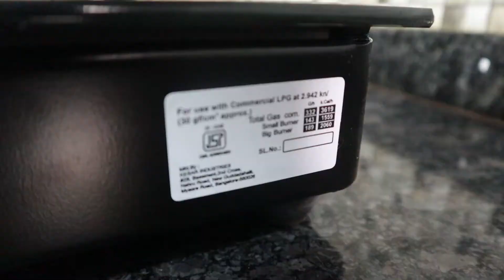Best Gas Stove | Gas Chulha | Rallison Glas Top 3 Burner Gas Stove Review and Unboxing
HELLO EVERYONE,

BUYLING LINK:-

3 BURNER GAS STOVE

2BURNER GAS STOVE

4 BURNER GAS STOVE

Rallison Cookers

best 3 burner gas stove, gas stove in india, gas stove review in hindi, amazon haul, flipkart haul,